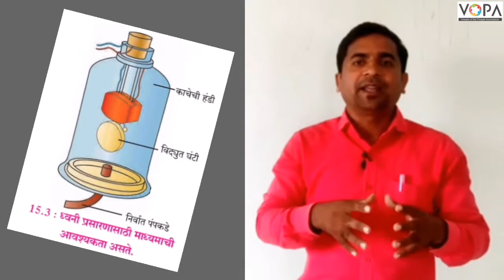6th | Science | Chap 13 | ध्वनी | V3 | V-School